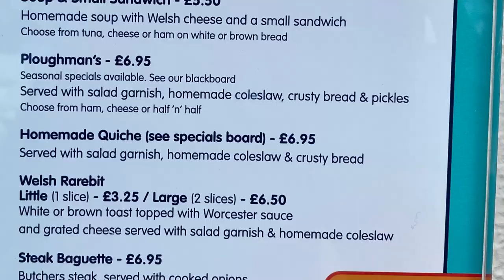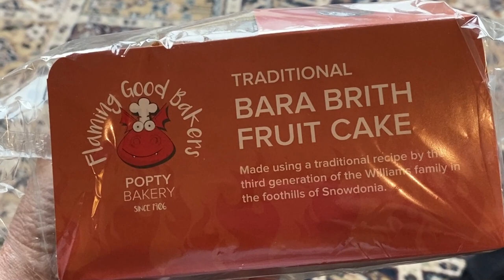Americans Try Welsh Food for the First Time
We keep hoping to try all the classic Welsh foods over our various visits to Wales!  On this trip Summer 2021, we managed to tick a few off the list.  Join us for Welsh Cakes in Cardiff, Welsh Rarebit and a Welsh Ploughman’s Lunch in Saundersfoot, Welsh Seafood in Tenby, and Bara Brith in Carew.
Cheers!  XX  Dara and Ian

Chapters:
0:00 Intro
0:44  Welsh Cakes
1:33  Welsh Rarebit and a Welsh Ploughman’s Lunch
3:21  Welsh Local Seafood
4:10  Bara Brith

Important Links:
Check it out here and get a FREE MONTH TRIAL